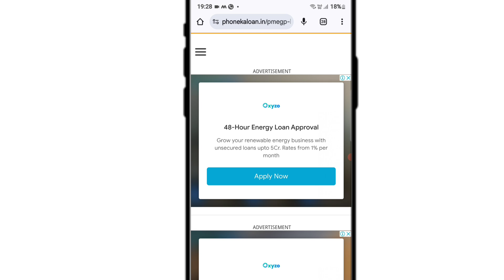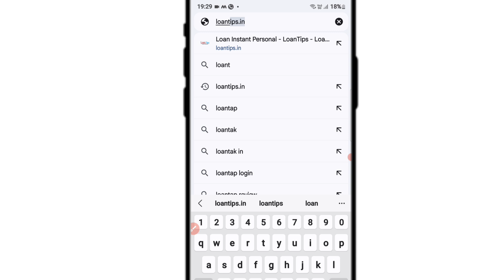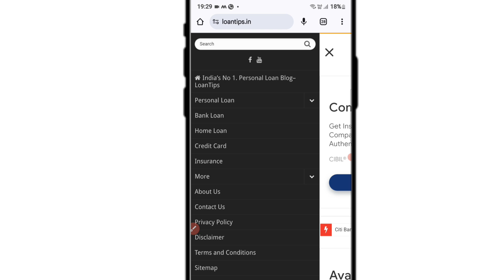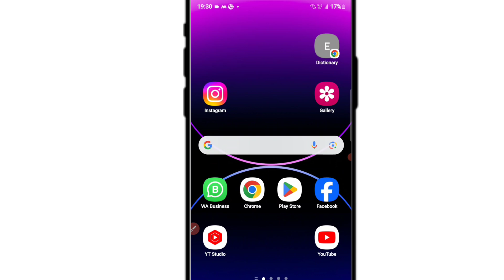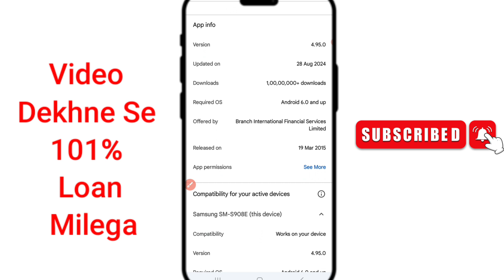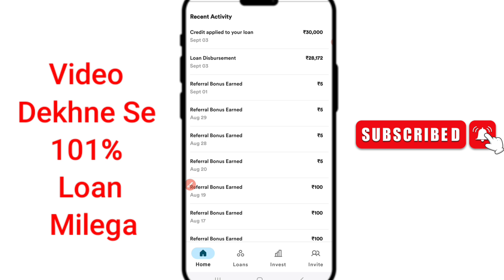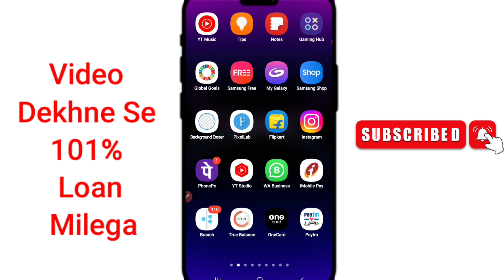New loan app 2024 - ₹10000 loan kaise le/aadhar card loan apply online in india/no income proof loan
Loan Kaise Le Mobile Se ₹10000 | Loan App Fast Approval | Loan App

New Loan Apply 2024

New Loan For Students

New Loan Without Documents

No Documents Loan App 2024

With out Documents Loan Kaise le

Document ke bina loan kaise le

Proof ke Bina loan kaise le

Dastabej ke Bina Loan

Aadhar card Bina loan app

PAN Card Bina loan app

Bank statements Bina loan app

Salary slip Bina loan app

Aadhar card PAN Card loan apply

Aadhar PAN Card se loan kaise le

New loan app in Tamil

New loan app in Malayalam

New loan app in telegu

New loan app for unemploy

Self employed ke liye loan app

5000 Ka Loan Kaise le

5000 Loan on Aadhar Card

5000 Loan New app 2024

5000 Loan Apply 2024

5000 Instant Loan App